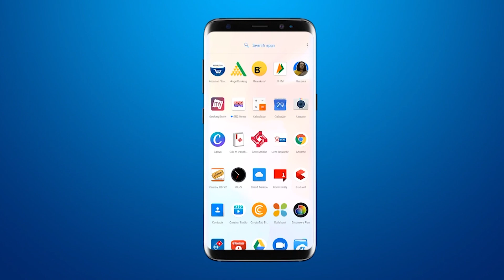rajpipla में PM Modi के Birthday के तहत गरीबो के बेली कार्यक्रम का आयोजन किया गया